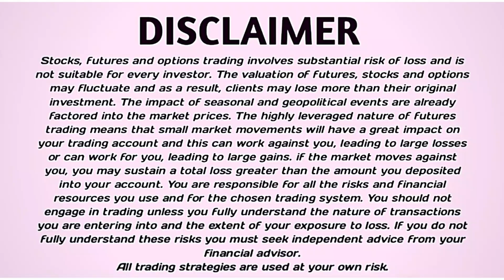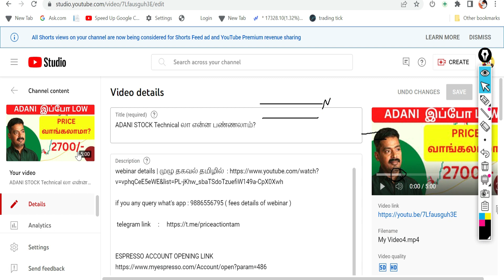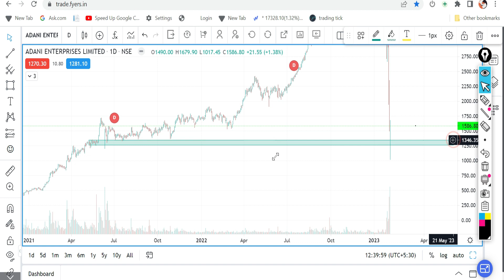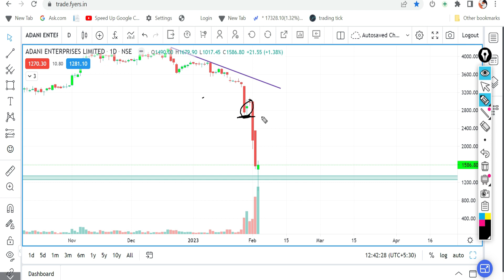ADANI STOCK WHAT NEXT ? And what to do next Adani ?